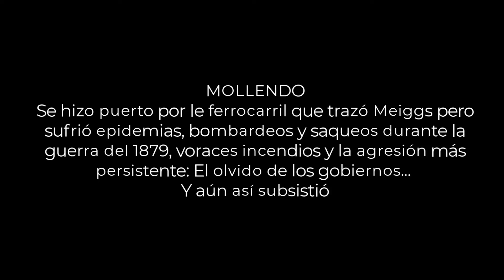⭐Un capricho llamado 🧡 Mollendo 😎jorgillo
Mollendo se hizo puerto por le ferrocarril que trazó Meiggs pero sufrió epidemias, bombardeos y saqueos durante la guerra del 1879, voraces incendios y la agresión más persistente: El olvido de los gobiernos. Y aún así subsistió.
Otros vídeos que no debes perderte en
🕑marcas de tiempo
☟ ¡SÍGUENOS AQUÍ! ☟